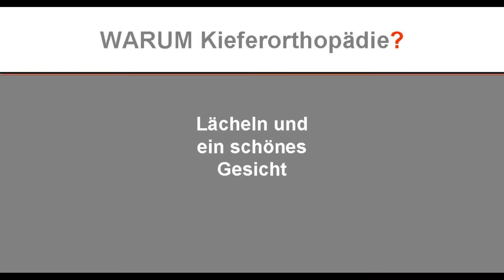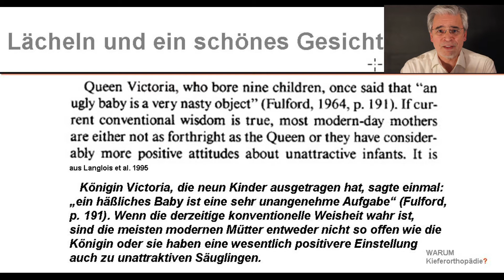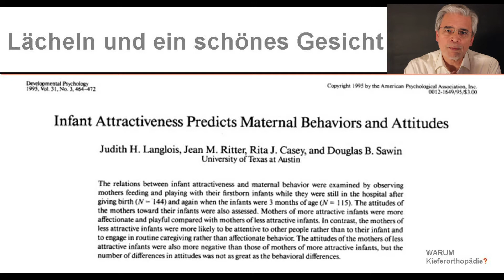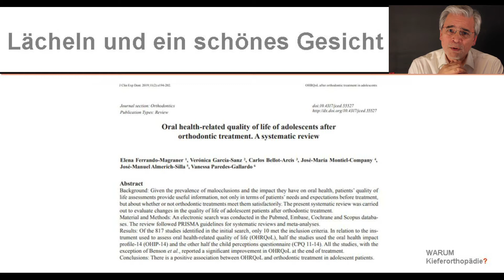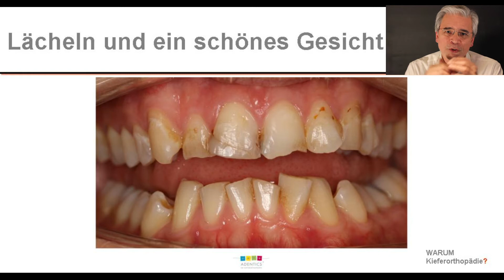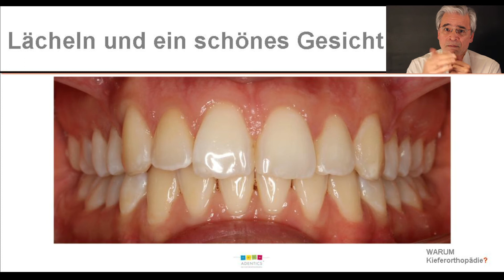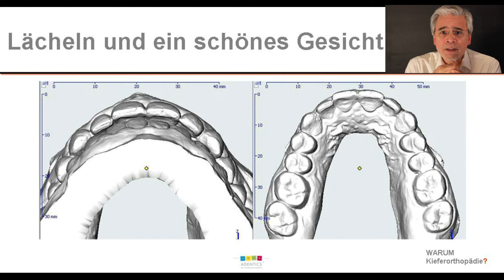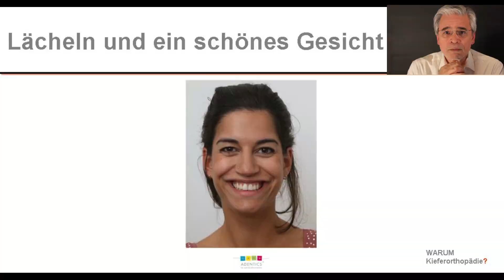03 Gerade Zähne für ein schönes Lächeln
Alle wollen gerade Zähne für ein schönes Lächeln und ein attraktives Gesicht. Mit einem schönen Lächeln werden Sie sogar für intelligenter gehalten. Hängt unser Selbstwertgefühl wirklich von geraden Zähnen oder von schiefen Zähnen ab? Ja, es stimmt. Es gibt viele wissenschaftliche Studien zu diesem Thema. Es ist sogar wissenschaftlich bewiesen, dass hübsche Babies von ihren Müttern intensiver geknuddelt werden, als – hm, nicht so hübsche.
Es ist eigentlich ein Nebeneffekt, den Sie dazubekommen, wenn Kieferorthopäden Ihre Zähne physiologisch korrekt aufstellen. Also, Sie müssen sich nicht schämen, wenn Sie nur wegen eines schöneren Lächelns zum Kieferorthopäden gehen. Dass das Lächeln nach einer kieferorthopädischen Behandlung mit physiologisch korrekt stehenden Zähnen als schöner empfunden wird, das fühlen nicht nur Sie, das ist in vielen wissenschaftlichen Studien nachgewiesen. Das betrifft Ihr Selbstbewusstsein, das betrifft Ihre Rolle in der Gesellschaft, Ihre Partnerwahl, ihr Glück, Ihre Zufriedenheit, Ihre mundbezogenene Lebensqualität – und deshalb machen wir das auch für Sie.

Der Autor, Prof. Dr. Dr. Ralf J. Radlanski, ist Direktor der Abteilung für Orale Struktur- und Entwicklungsbiologie an der Charité Universitätsmedizin Berlin und als Kieferorthopäde in der Praxis ADENTICS – Die Kieferorthopäden tätig.

Prof. Dr. Dr .Ralf J. Radlanski ist Präsident der Eurasian Association of Orthodontists (EAO)

Publikationen, die in diesem Video genannt werden:
Langlois, J.H. et al: Infant attractiveness Predicts Maternal Behaviors and Attitudes. Developmental Psychology 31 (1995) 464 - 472
Pithon, M. M. et al.: Do dental esthetics have any influence on finding a job? American Journal of Orthodontics and Dentofacial Orthopedics 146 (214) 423 – 429.
Ferrando – Magraner, E. et al.: Oral health-related quality of life of adolescents after orthodontic treatment. A systematic review. Journal of Clinical Experimental Dentistry. 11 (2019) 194 – 202

Hier gibt es weitere Informationen vom Berufsverband der Kieferorthopäden.